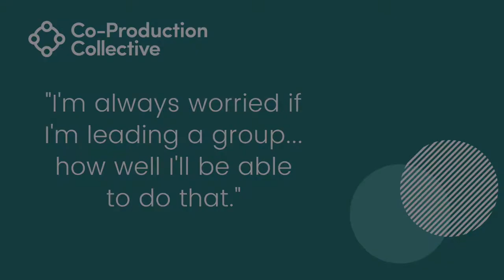Co-Pro Stories: Sarah Extract